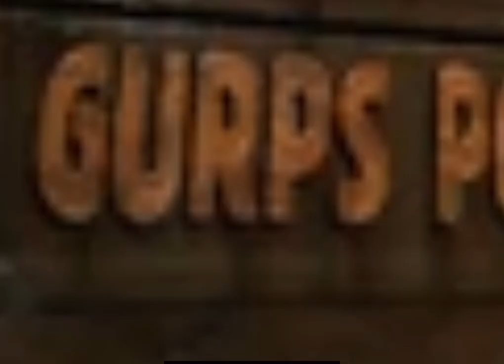The brief history of the world of fallout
The brief history of the world of fallout explains exactly what this video is going to be about. a brief history going back to the year 1997 the start of fallout wan it was still owned by Black Isle Studios, a division of Interplay Entertainment, and how it use to originally be conceived to run using the “G U R P S” or “GURPS” role-playing game system, but Steve Jackson, the creator of the GURPS system took issue with the games violent content. This spurred Black Isle Studios to create its own, now well known, “S P E C I A L” or S.P.E.C.I.A.L. system.
11 years later, Fallout 3 was released in 2008, and was hailed as a masterpiece all the way up to fallout 76 and the issues at had to, Amazon primes TV show fallout by the way You can use my code BTUPTHFALOUTGU at checkout to get 20% off your entire purchase at Bethesda! gear.bethesda.net happy scavenging youre friend tupper the fallout guy amazonprime fallouttvseries fallout videogameadaptation fallout4 fallout76 fallout3goty falloutspecial.